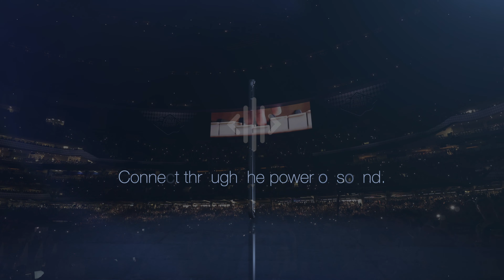CUE Audio + NCAA 2022 Men's and Women's Final Four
We brought our award-winning light show to the Final Four.
   4️⃣ Teams
   2️⃣ Cities
   1️⃣ Epic Weekend